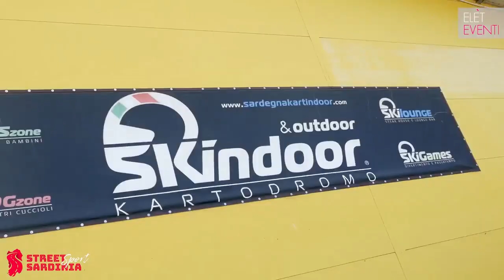Lorenzo Cossu nel 2021 con Street Sport Sardinia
Street Sport Sardinia 🏎🏁
Ospite della puntata Lorenzo Cossu Racing, pilota di Formula X, categoria Predators.
Produzione Elèt Event